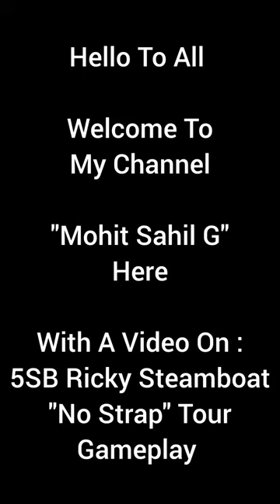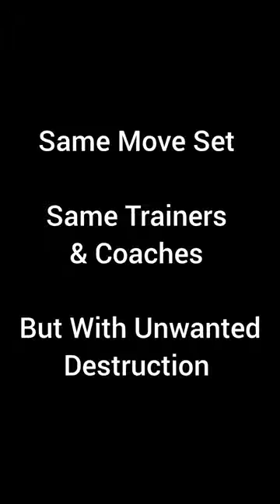5SB Ricky Steamboat VS 5SB Stunning Steve. No Strap. WWE Champions Game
His Requirement Is Live In His March 2024 Tour. Watch How You Can Use Him In His Tour.

Thanks.